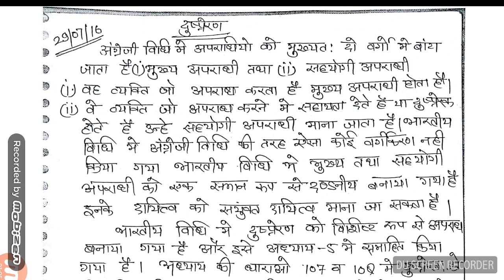P/10 Indian penal code 1860 (भारतीय दंड संहिता) दुष्प्रेरण का अपराध (धारा 107,108)